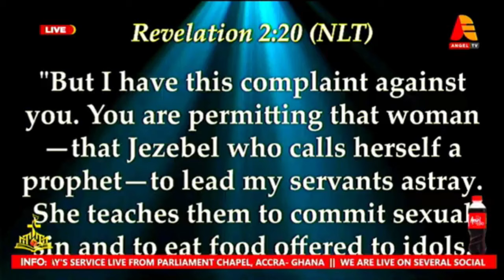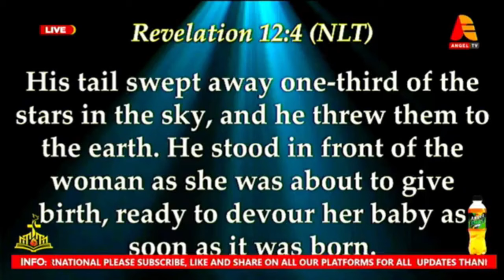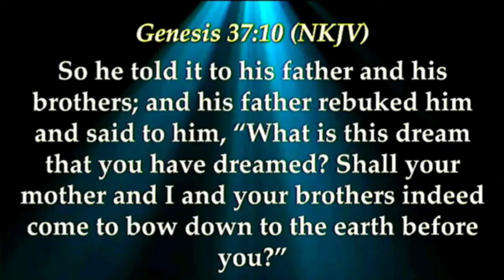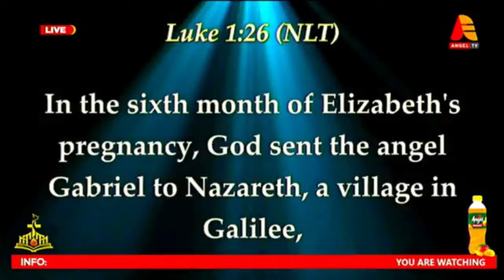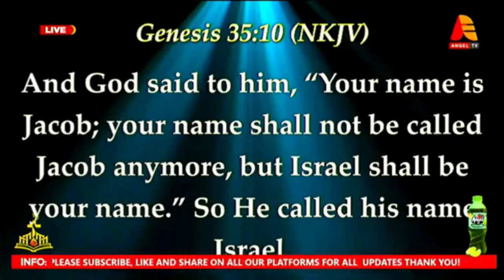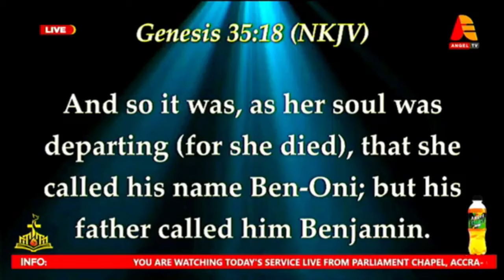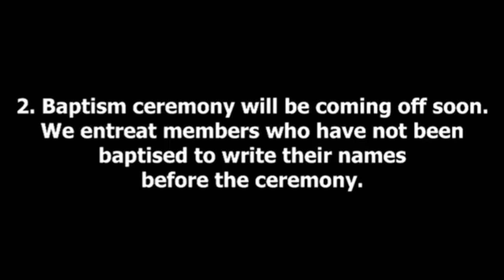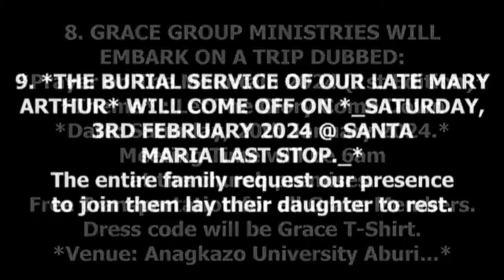THREE REVELATIONS ONE PERSONALITY || PROPHETIC SUNDAY WITH APOSTLE FRANCIS AMOAKO ATTAH (14/01/24)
PROPHETIC SUNDAY
THREE REVELATIONS ONE PERSONALITY
SPEAKER: APOSTLE FRANCIS AMOAKO ATTAH
14TH JANUARY 2024